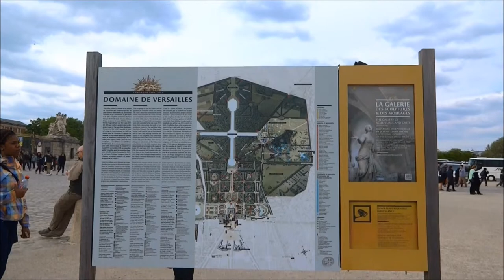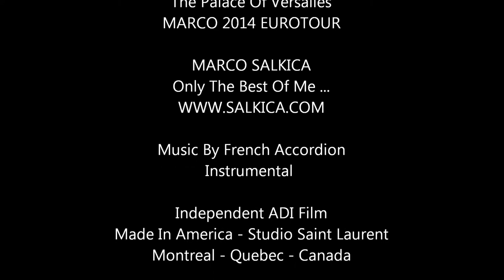Marco - The Palace Of Versailles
Marco 2014 Eurotour - The Palace Of Versailles
Independent ADI Film - Made In America